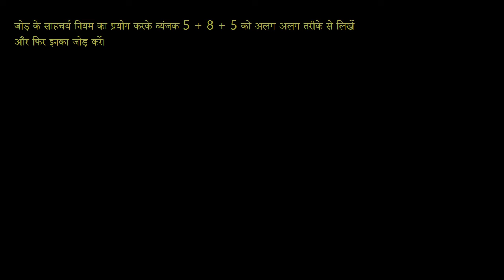Commutative law of addition